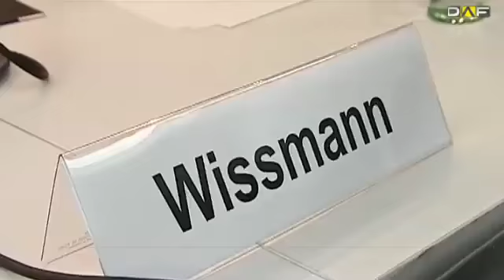BMW, Daimler und Volkswagen: Erstes Highlight in 2014 rückt näher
Die Detroit Motor Show öffnet am 13. Januar ihre Pforten. Es ist die wichtigste Automesse in den USA. Der Verband der Automobilindustrie (VDA) sieht für BMW, Mercedes, Volkswagen & Co "sehr gute Perspektiven" in Amerika.